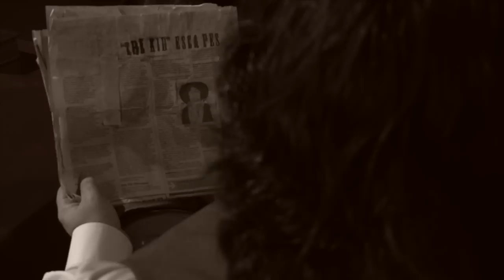Henry McCarty - Trailer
A rough cut trailer I just put together for fun while working on my final edit.

"Go Get Your Gun" - The Dear Hunter